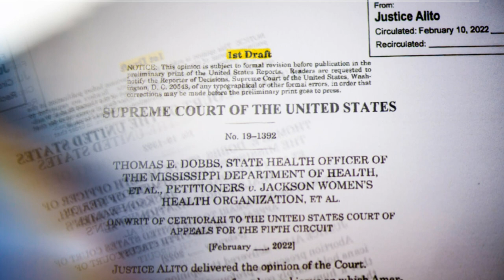26 歲男子，暗殺最高法院法官，遭逮捕 | 迷你快報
加州人正在覺醒，6月7日的初選，舊金山檢察官博徹思被罷免。如今輪到洛杉磯了，57萬個目標籤名目前只剩5萬，大家加油。在剩下不到一個月的時間，努力將加斯康罷免。

更多保守派基督徒的企業請關注：
❤MY ID